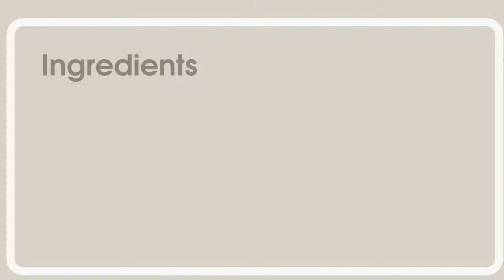Mango Millet(Foxtail)Salad కొర్రల సలాడ్ High protein fiber, healthy, weight loss recipe Detox diet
Ready for another 60seconds healthy salad recipe?

Title: Healthy and fiber-rich foxtail millet protein salad with raw Mango.
Abundance source of good minerals.
High protein from chickpeas and foxtail millets.
An excellent meal choice for Diabetic & Diet conscious people.

Alternatives:
I used Foxtail millets. You can replace chickpeas with any peas or beans.